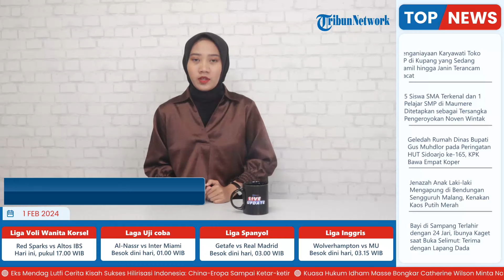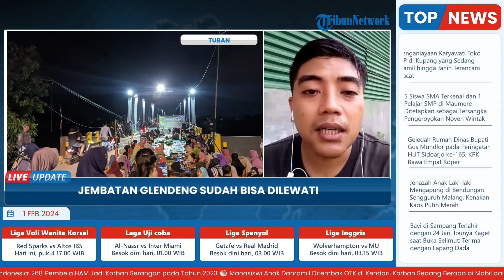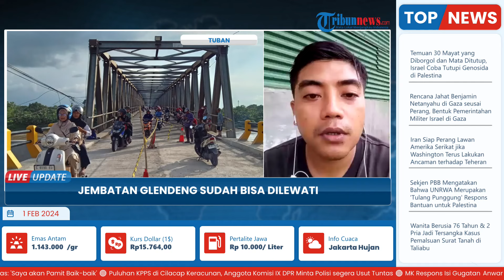Jembatan Glendeng Penghubung Tuban-Bojonegoro Sudah Bisa Dilewati, Harap Jadi Berkah Masyarakat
Laporan wartawan Tribun Jatim Timur-Yusab Alfa Ziqin

TRIBUN-VIDEO.COM-  Proyek Rehabilitasi Jembatan Glendeng yang dimulai Pemkab Tuban sejak Agustus 2023 lalu, akhirnya selesai.

Kamis (1/2/2024) pagi tadi, jembatan penghubung Kabupaten Tuban dengan Kabupaten Bojonegoro ini resmi dibuka dan dapat dilintasi berbagai kendaraan.

Kepala DPUPR PRKP Tuban Agung Supriyadi berharap, semoga pembukaan Jembatan Glendeng ini menjadi berkah bagi masyarakat. (*)